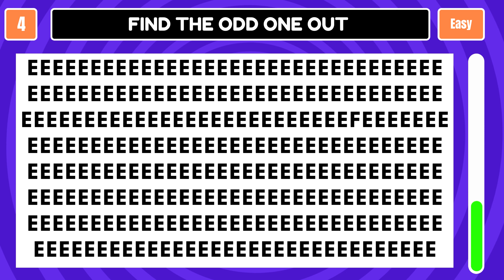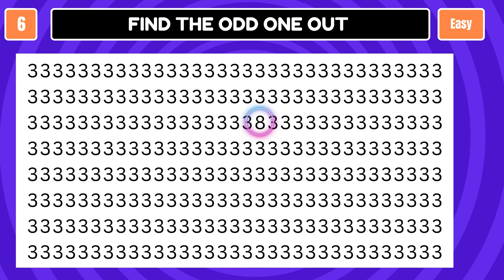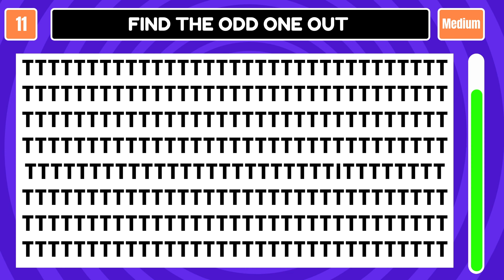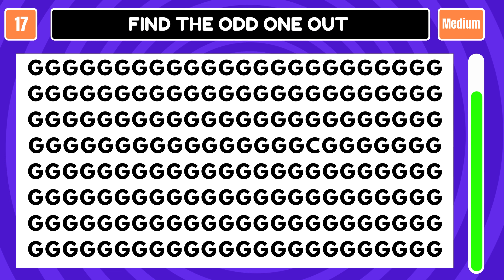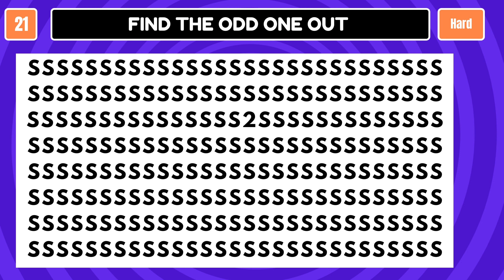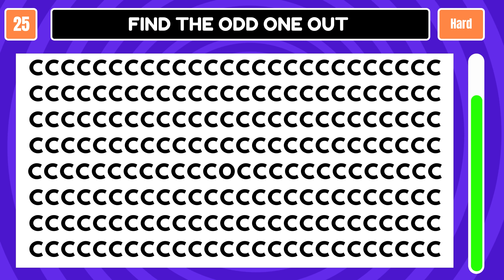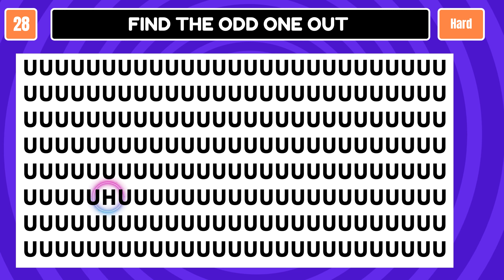Find the ODD One Out - Number & Letter Edition ❇️ | 50 Easy, Medium, Hard Levels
🔍 Ready to test your observation skills? Dive into our newest video quiz where you can find the odd one out, challenge your eyes, and have a blast with a variety of puzzles! From letters to numbers, and even a delicious quiz cake, there's something for everyone!

👀 How good are your eyes? Each level increases in difficulty - starting with easy tasks where you might find the odd letter or digit, moving to medium challenges with emoji puzzles, and culminating in hard levels that will truly test your observation skills. Are you up for the challenge?

🎯 This isn't just any numbers quiz or letters quiz; it's a comprehensive observation challenge! You'll need to spot the odd number, find the odd letter, and even tackle an emoji challenge. Guess sweets by emoji and more in this engaging video quiz.

🍰 Whether you're in it to spot the difference, find the odd emoji out, or just enjoy a good quiz cake, our video has something for every kind of puzzle enthusiast.